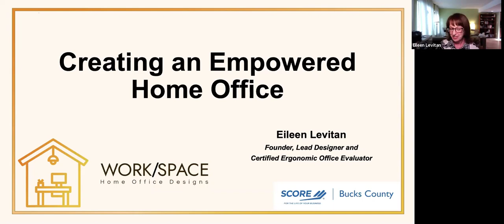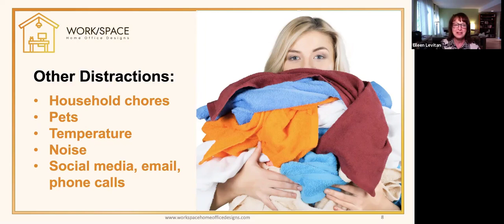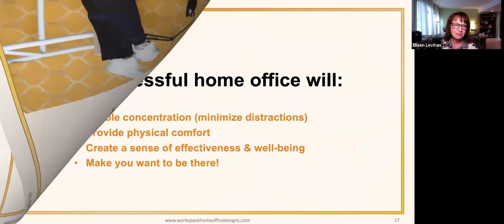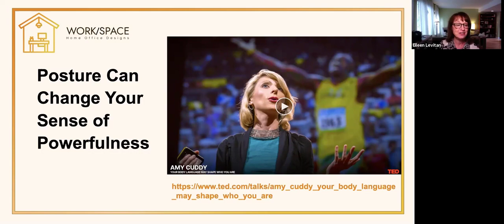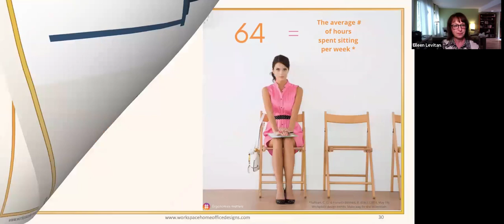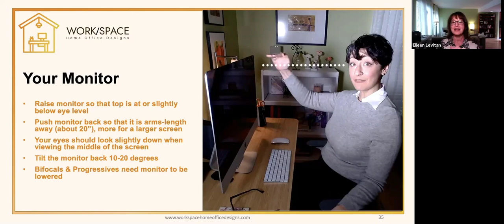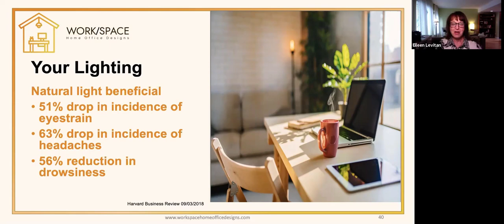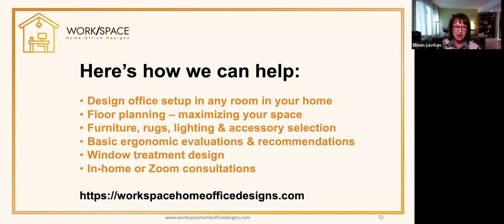Creating an Empowered Home Office - June 8, 2021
The trend toward working from home was in full swing even before 2020. In the wake of the pandemic, more people than ever are working from home. While many will return to corporate offices, it is likely that companies will continue to support and encourage working remotely.

Understand how your home office workspace can enhance (or impede) your effectiveness and your health.

In this webinar, we will:

- Create a distraction-free work zone in your home
- Identify the key ways to avoid stress injuries at your desk
- Make your workspace tell the right story about you on Zoom